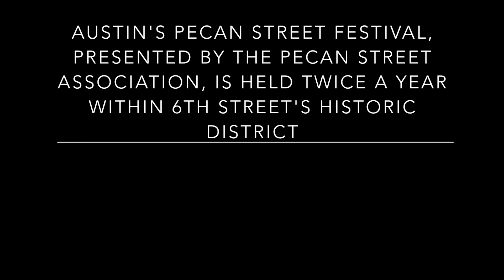The Faces Behind the Pecan Street Festival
Behind the scenes of the 38th Pecan Street Festival (September 22-23, 2018) entailing interviews with those who make the festival happen, the significance of the festival as a glimpse of Austin culture, and its personal impact.

Interviewed:
Shannon Sedwick
Brian Joseph
Chris Rogers